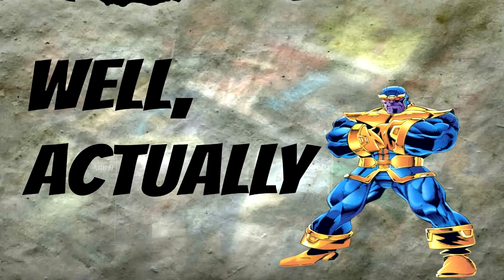Well, Actually Ep. 123 Galactus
Karma is real...